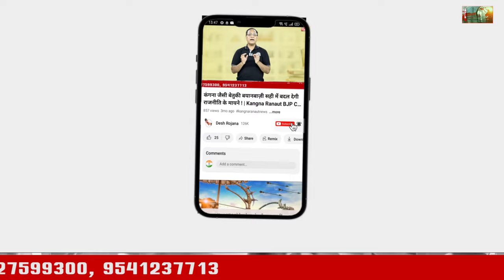फरीदाबाद के इन नेताओं को टिकट पर चल सकती है कैंची ! | Faridabad Congress MLA Candidate